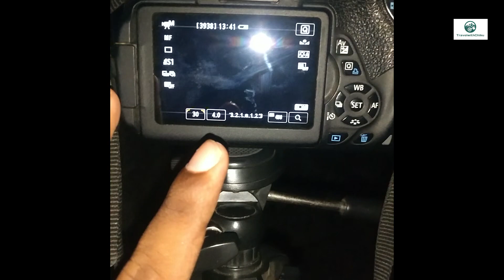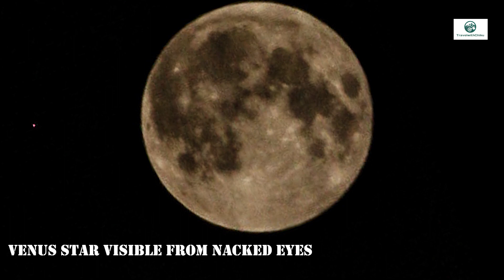WATCH SUPER FLOWER BLOOD MOON OF 2021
THE SUPER BLOOD MOON OF 2021 | FIRST LUNAR ECLIPSE ON 26TH MAY 2021 |
This Video shot on 26TH May 2021.
This complete video i shoot from my Canon india official Canon 700D & partial through from my Phone.

What is a supermoon?
NASA notes that a supermoon occurs when the Moon’s orbit is closest to the Earth at the same time that the Moon is full.
As the Moon orbits the Earth, there is a point of time when the distance between the two is the least
(called the perigee when the average distance is about 360,000 km from the Earth)
and a point of time when the distance is the most (called the apogee when the distance is about 405,000 km from the Earth).

So, what is happening on May 26?
On May 26, two celestial events will take place at the same time.
One is the supermoon and the other is a total lunar eclipse,
which is when the Moon and Sun are on opposite sides of the Earth.
Because of the total lunar eclipse, the moon will also appear to be red.
This is because the Earth will block some of the light from the Sun from reaching the moon
and as the Earth’s atmosphere filters the light, it will soften “the edge of our planet’s shadow” “giving the Moon a deep, rosy glow.”

If You want complete details video related my Motovlog setup then do let me know. will share the same.
& if any product related links then let me know will share the same.

TravelwithChiku